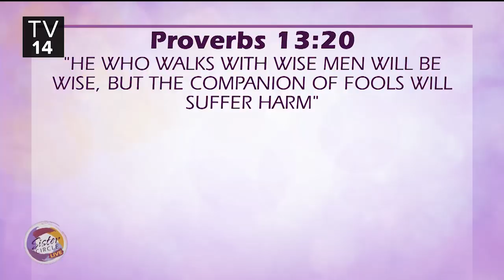Sister Circle | Full Circle: What About Your Friends? | TVONE